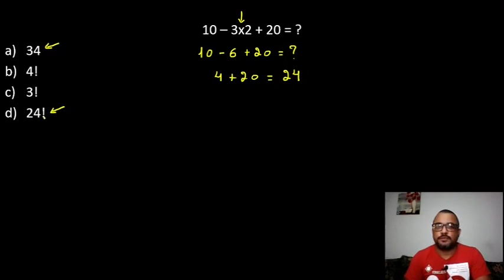Expressão Numérica e o Conceito De FATORIAL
Desafio de expressão numérica, evolvendo o conceito de fatorial de um número.

✅Cansado de ficar desesperado com certas questões de Matemática? Confira!!
Meu curso completo de matemática básica:
📲 Canal do Telegram, Participe!!!

Segue a indicação de excelentes livros para quem deseja ser aprovado em Concursos Público, Vestibulares e Enem, confira!

Calcula Mais: Nunca é tarde para aprender Matemática:

Matemática básica definitiva para concursos: